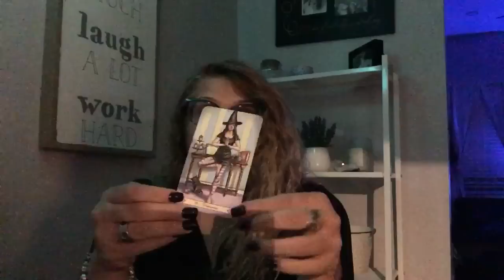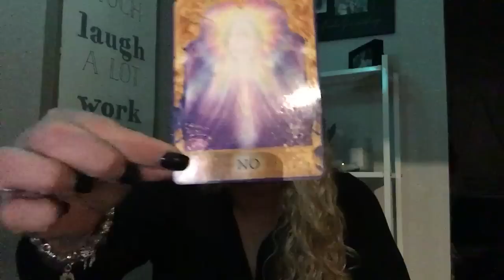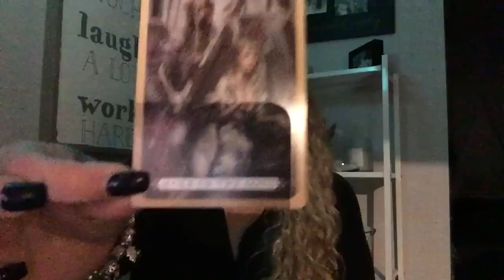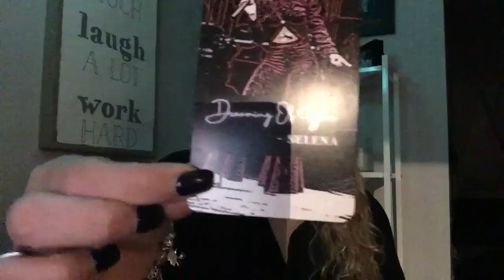CAPRICORN ♑️ BONUS “THE NEXT 3 MONTHS!” TAROT READING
CAPRICORN ♑️ BONUS “THE NEXT 3 MONTHS!” TAROT READING (June 2022 July 2022 & August 2022)

This is a General Tarot Reading, not every message will resonate with every individual, be sure to watch your zodiac Sun Sign, Moon Sign and Rising Sign videos for a more complete message or for something geared more towards your own specific energy, get a personal reading.

CASHAP: $Luckii7Tarot